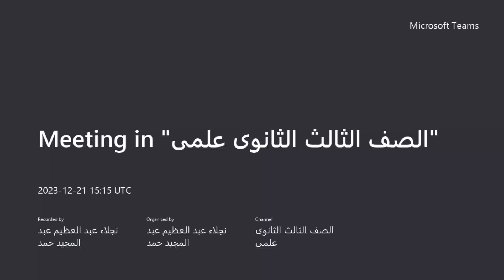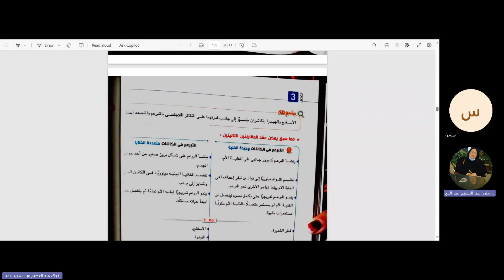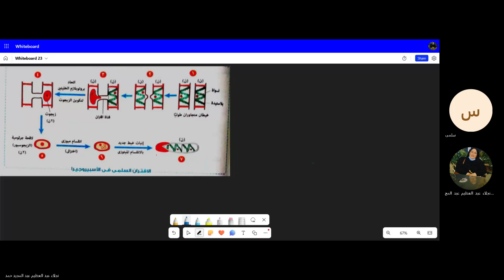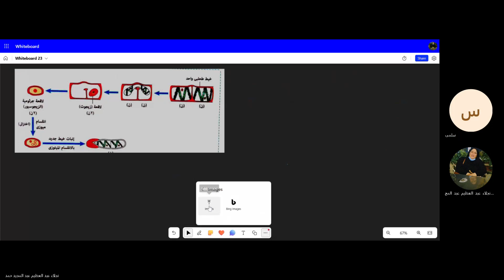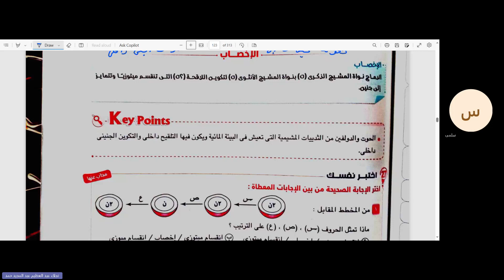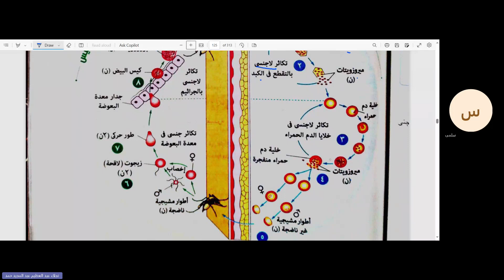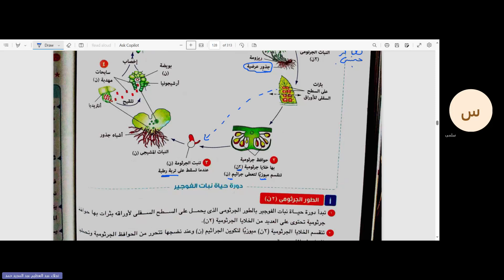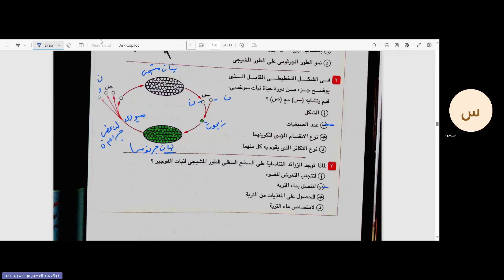التكاثر الجنسي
Dr/Naglaa Elomda
biology teacher